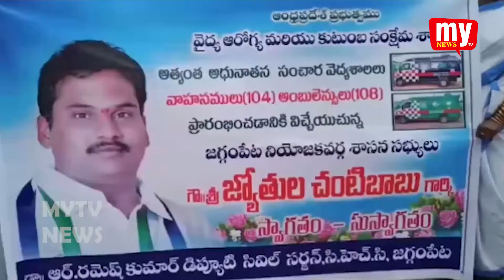EAST GOODAVARI || JAGGAM PETA || AMBULANCE SERVICES STARTED MLA J.CHITTE BABU || MY TV NEWS